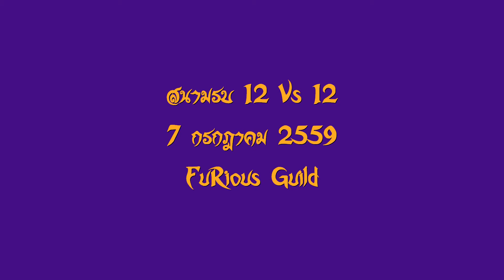สนามรบ 12 Vs 12 (Round 1) by FuRious Guild - 7 กค 59